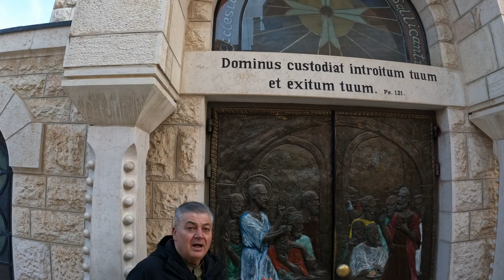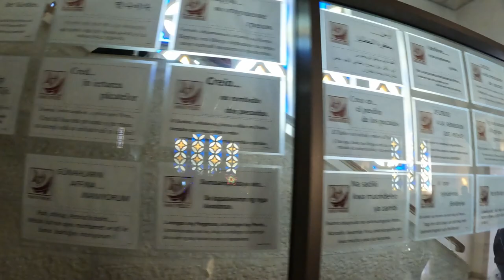ST. PETER'S DENIAL OF JESUS l The church of St Peter in Gallicantu l ARREST OF JESUS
The church of St Peter in Gallicantu is dedicated to the moment when Peter denied Jesus after the arrest. There is a wonderful statue of Peter's denial, showing Peter, the servant girls who accused him of knowing Jesus, and topped by the cockerel which crowed.